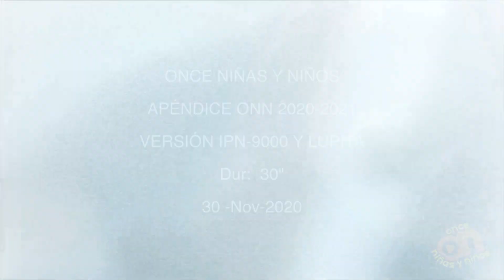¿Qué pasaría si...? Sándwich gigante I Once Niñas y Niños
Alan y Memo esperan en la cafetería a que les traigan su comida, para pasar el rato se preguntan ¿qué pasaría si el mesero les trajera un sándwich gigante? ¿se lo comería alguno de ellos sin invitarle a los demás? ¿Aprovecharían la ocasión para hacer un convivio entre compañeros? ¡Descubre lo que imaginaron!